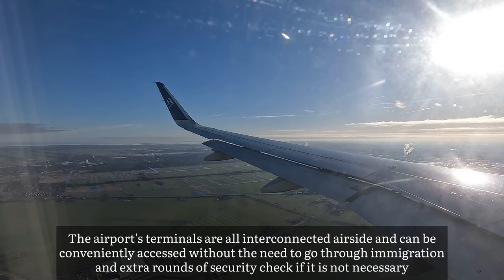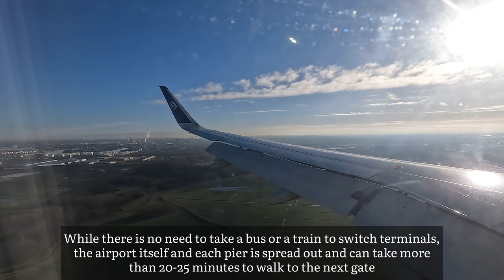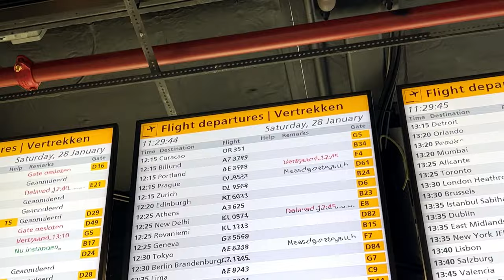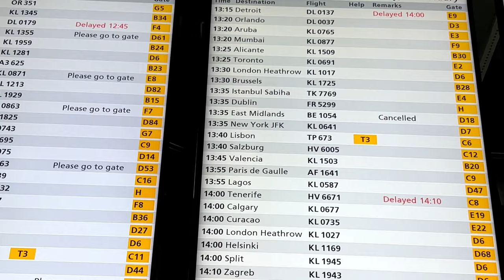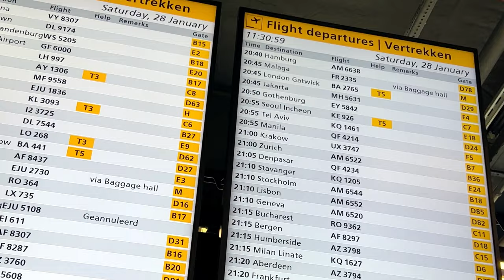Amsterdam Schiphol (AMS) Airport Transfer | Schengen to Non-Schengen Connection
Overview of the transfer process at Amsterdam Schiphol (AMS), one of the busiest airports in Europe and home to Dutch flag carrier KLM. Amsterdam Schiphol has seven piers that are all interconnected airside and serve distinctly Schengen flights, non-Schengen flights or a mix of Schengen/non-Schengen flights.